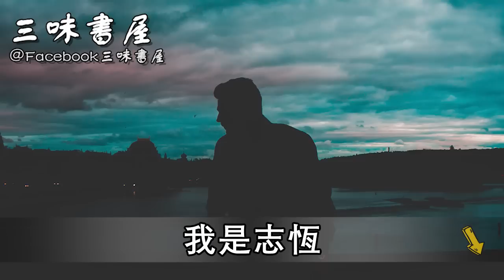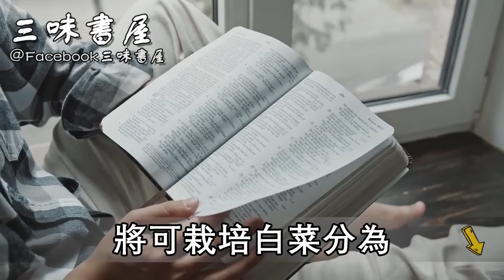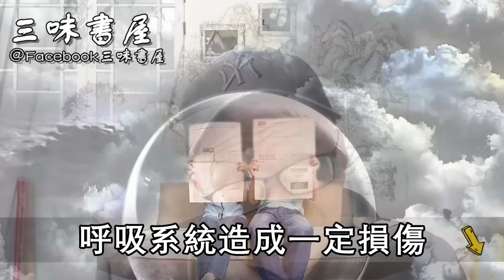別再貪吃這種菜了！裏面滿是甲醛和寄生蟲，100度沸水都殺不死，吃一口毒素遍佈全身！ |三味書屋